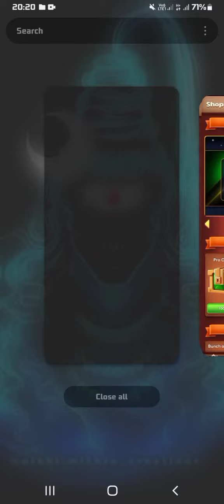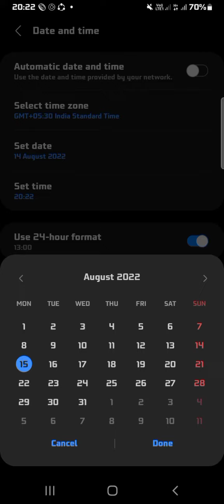OMG😱😱😱 carrom pool new offers 🖤 How to get new offers ♥️♥️